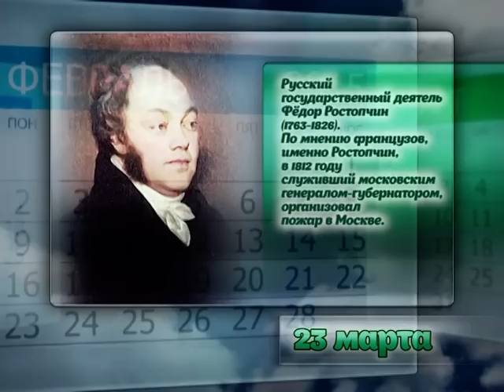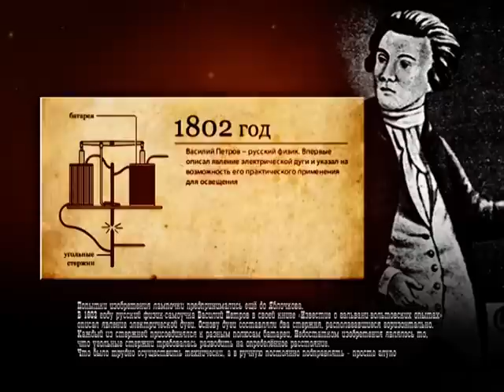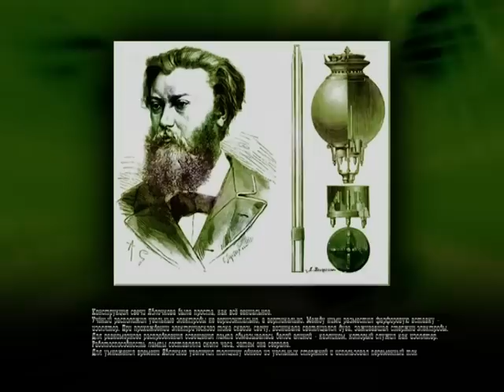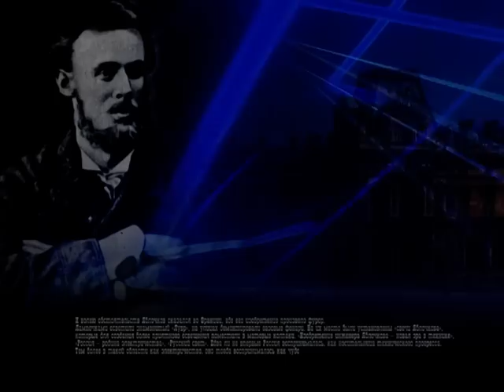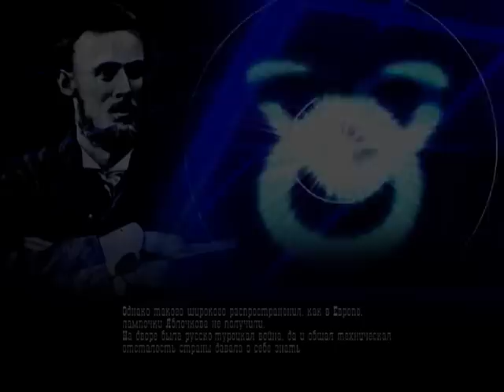РУССКИЙ ИЗОБРЕТАТЕЛЬ ПАВЕЛ ЯБЛОЧКОВ